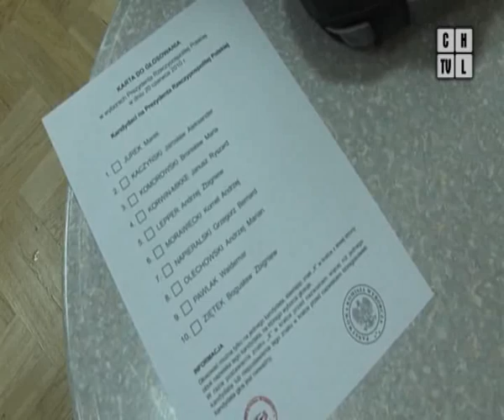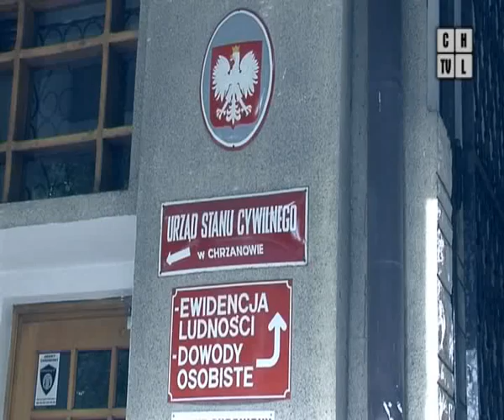I Tura wyborów prezydenckich w Chrzanowie.flv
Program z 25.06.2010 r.